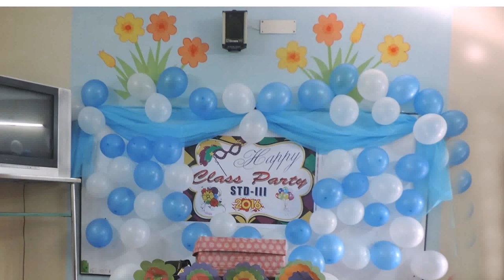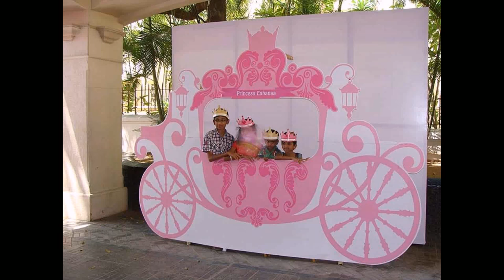Birthday Party Decoration Ideas Videos